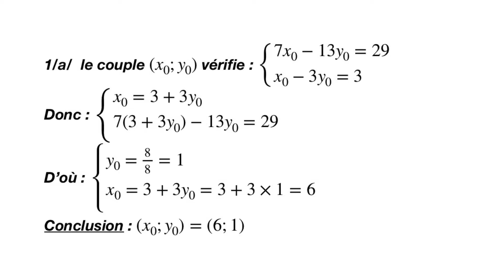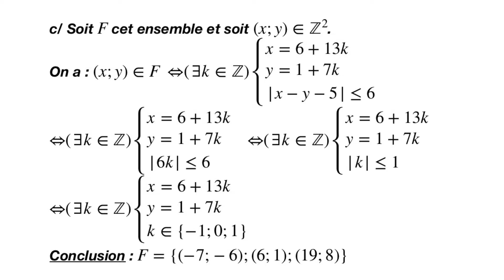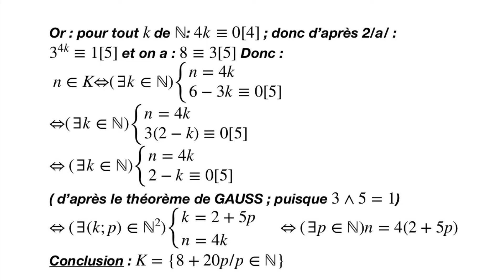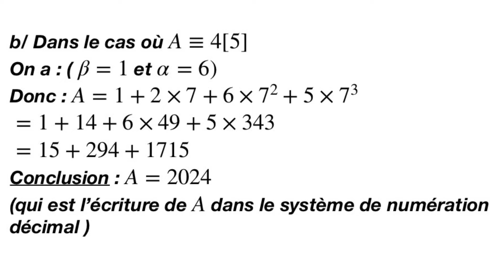Bac 2024 Algérie sm CORRIGÉ ARITHMÉTIQUE